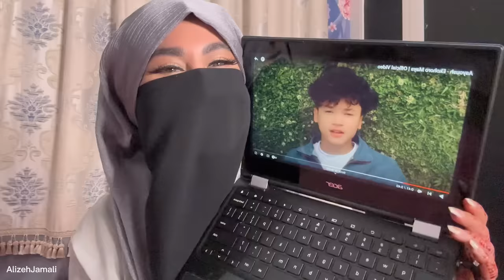Finallyyyyy i watched Ekohoro Maya by @AayoushSinghThakuriOfficial ❤️❤️ ||reaction video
❤️❤️ I’m sorry for delay